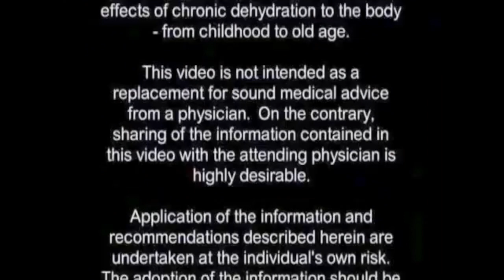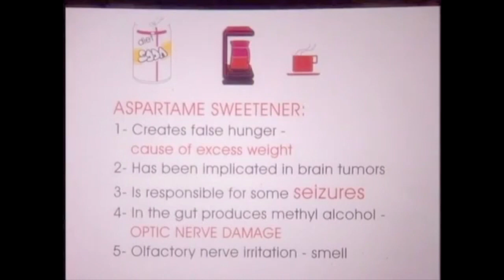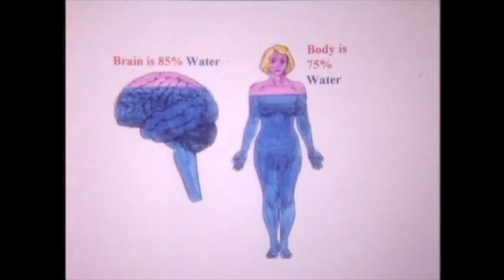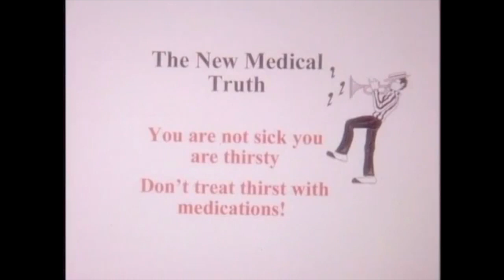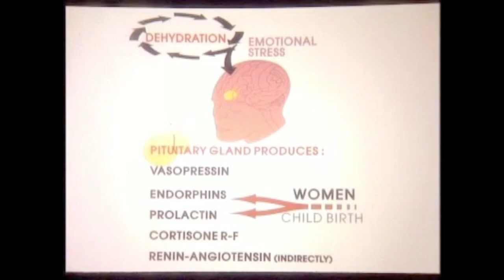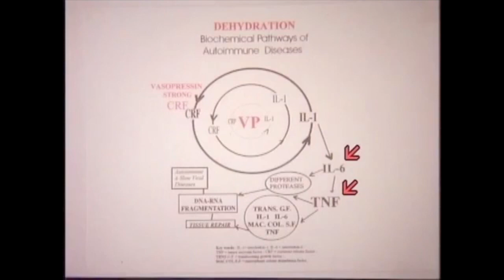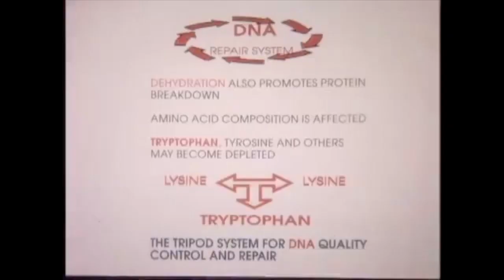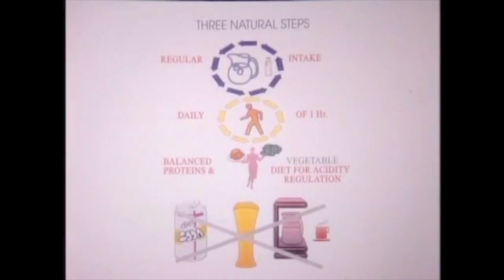The Crucial Importance of Water For Your Body To Achieve Excellent Health - Dr Batmanghelidj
This interview is the sole intellectual property of the Estate of Dr. F. Batmanghelidj. The original audio has been compressed/re-EQ'd for maximum fidelity. This is mirrored & shared strictly in the interest of public discussion, education, open debate and engaged global conversation. My channel is strictly a non-commercial/non-profit channel. Please consider sharing this video widely.

“The human body contains a lot of water, but the water that is contained in the body is mainly already osmotically engaged, in other words it is busy with an activity—a chemical reaction, a chemical undertaking."

That water is called “bound water.” Then the body needs, in order to perform new functions, osmotically free water, and that’s called “free water.”

Dr. Batmanghelidj taught that our bodies can be dehydrated, even though the body has a lot of water in it, due to the lack of this “free water”, and he advised that we constantly need to replace the water we lose with intake of fresh water, in order to provide the body with the free water it needs to perform a number of important functions. For example, be sure you drink prior to eating so that the body has sufficient free water to perform the task of digestion. If you are going to exercise, be sure to give the body enough water to replace the loss from sweating and exertion. Dehydration is not simply lack of water, it is lack of free water.  He likened a body suffering a shortage of “free water” to a business that has lots of assets, yet no cash flow to pay it’s employees. Such a business would soon be in serious trouble, and the same is true for a human body that does not have free water, which can be likened to the cash flow of the body.